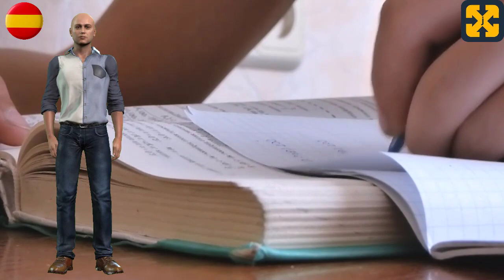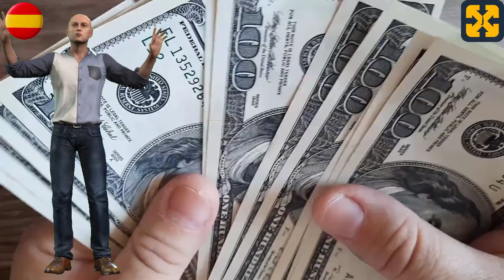Curso para ser millonario GRATIS: introducción y presentación del curso.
Video de youtube que trata la introducción y presentación del curso para ser millonario, un curso basado en lecciones y con videos donde se tratan temas como el dinero, la riqueza, la educación financiera, con reflexiones profundas para alcanzar el éxito, la prosperidad, la abundancia y la independencia económica y financiera a través de fomentar una mentalidad millonaria de liderazgo y superación personal.
También Puedes visitar mi canal para ver más videos de historia y descubrir un mundo en:
total history
Author: JERÓNIMO LÓPEZ SOLDEVILLA.